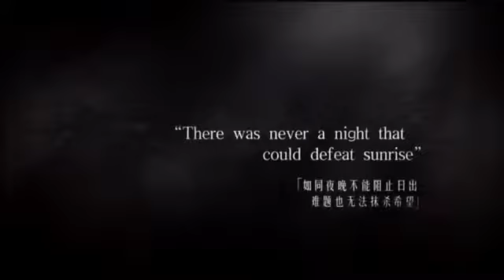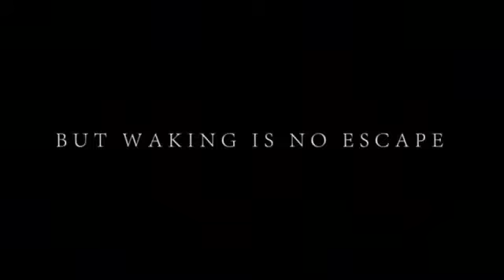Best Android Games Picks just for you!